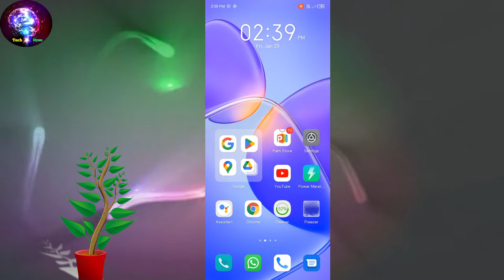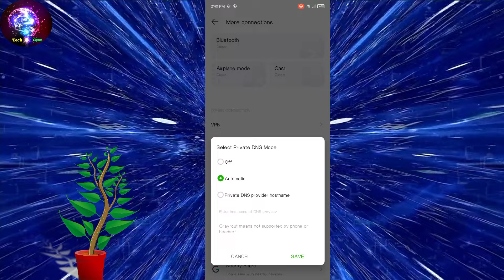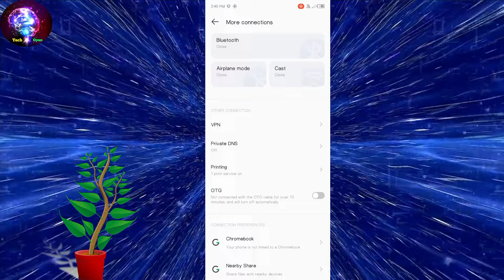Infinix Phone Safe Charging Problem Solution | Safe Charging On Infinix